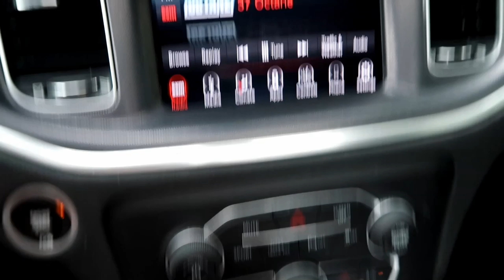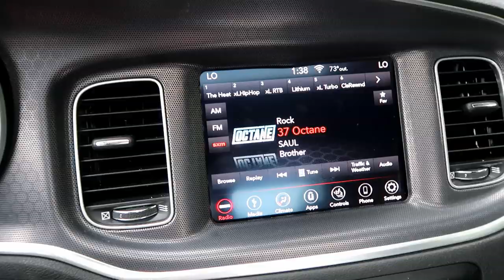Husky Puppy Loves Apples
Yes, it's true.  Kira the Husky puppy loves apples.  So much so, she is doing what Oakley used to do and eating all the baby apples that are falling from the trees.  Looks like we have another apple loving puppy!  And YES, Jamie really is leaving for Canada!!